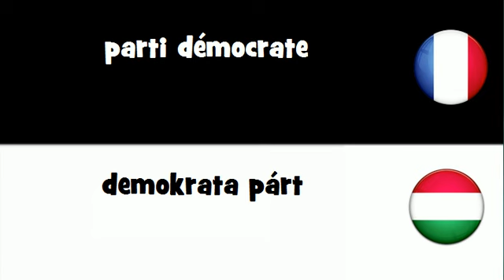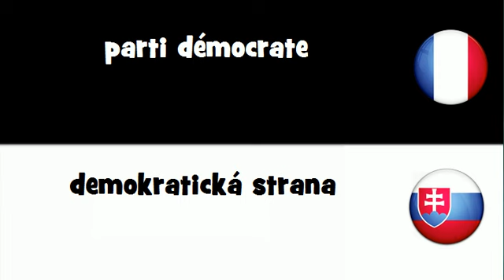Traduction en 20 langues # parti démocrate